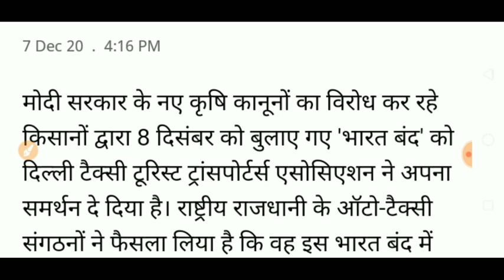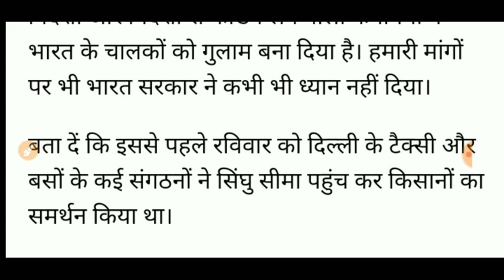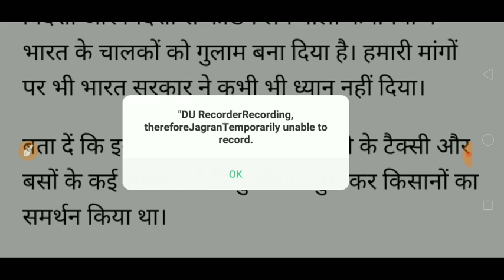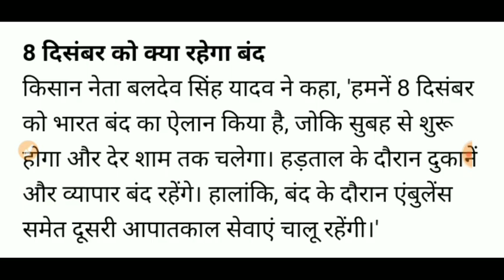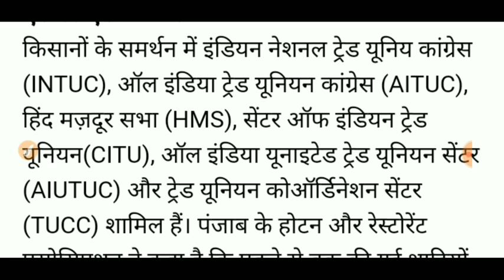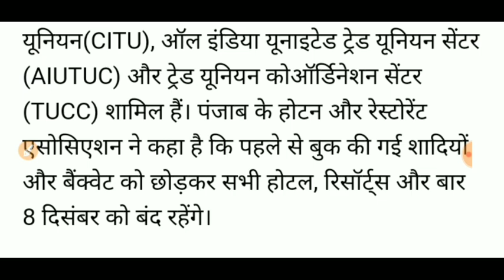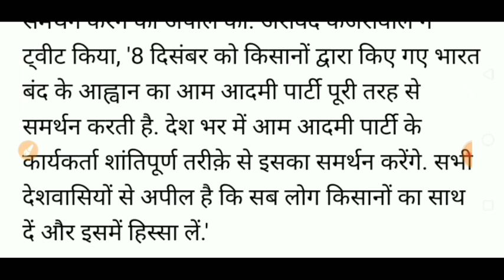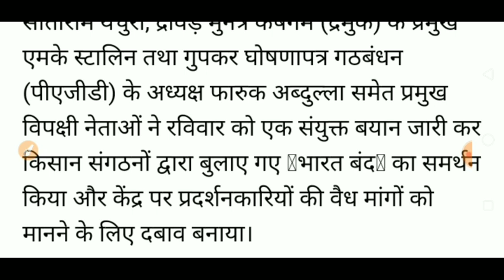8 दिसम्बर भारत बन्द का ऐलान /भारत बन्द में क्या खुलेगा और क्या रहेगा बन्द /8 DECEMBER BHARAT BAND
इस वीडियोमें मैंनेबताया  हैकि 8 दिसम्बर भारत बन्द का ऐलान /भारत बन्द में क्या खुलेगा और क्या रहेगा बन्द /8 DECEMBER BHARAT BAND